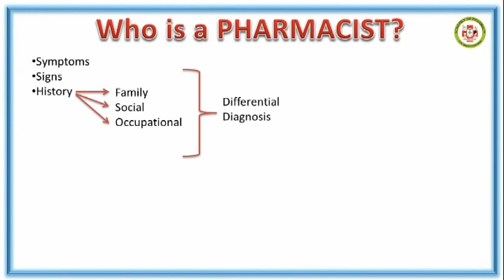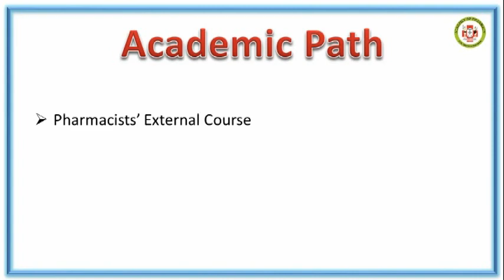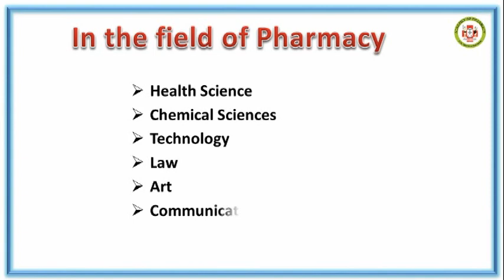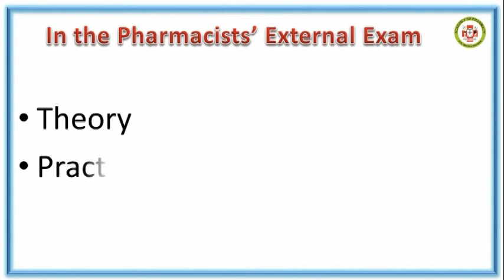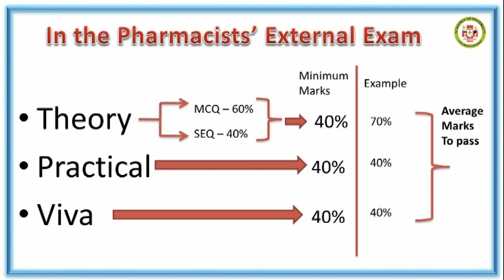Introduction of Pharmacists' External Course - Sri lanka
ACADEMY OF PHARMACY - G.G.Ajith Perera